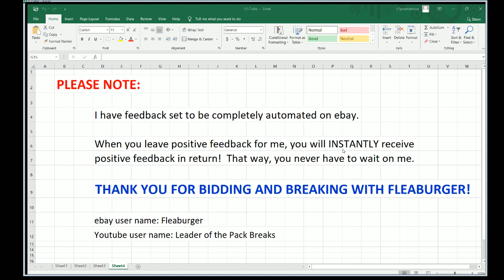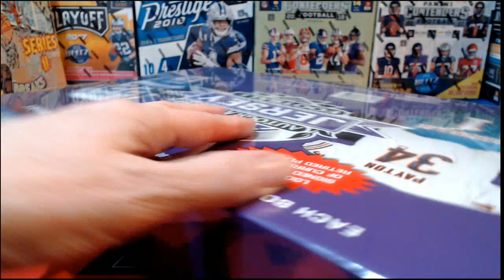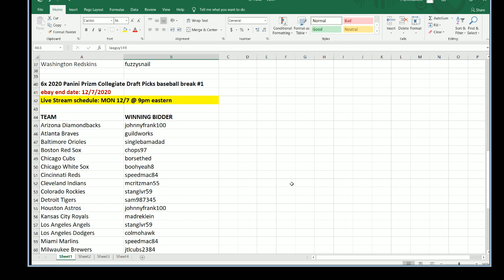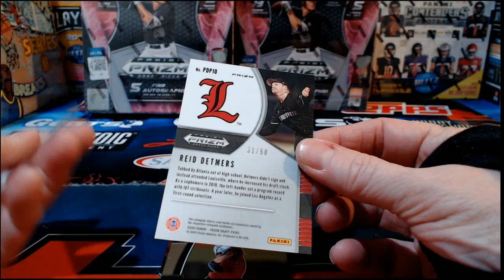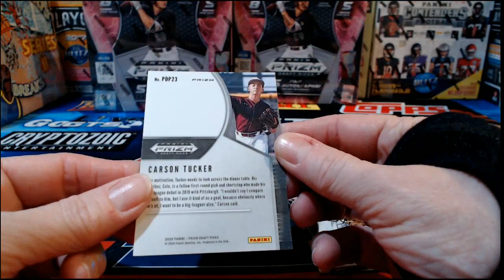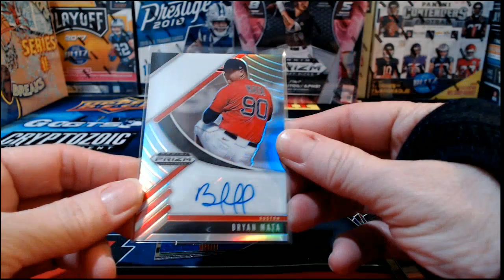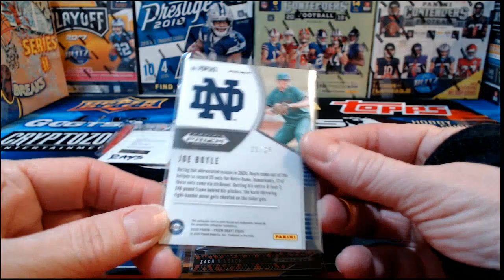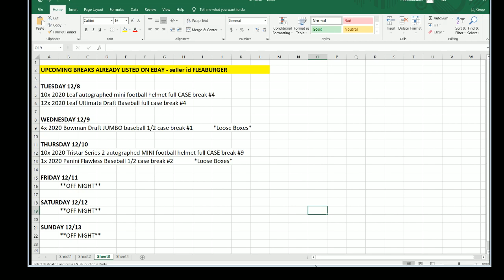ebay 12-7-2020 - football & baseball breaks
ebay auctions that ended 12/7/2020 - football & baseball breaks: 10x 2020 leaf autographed football jersey full case break #1; 6x 2020 panini prizm draft baseball break #1 (loose boxes)